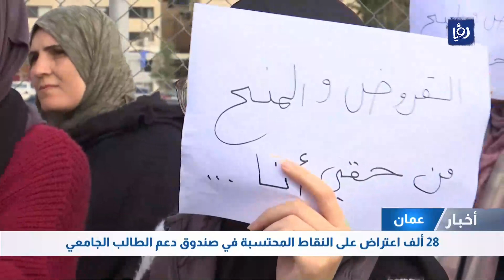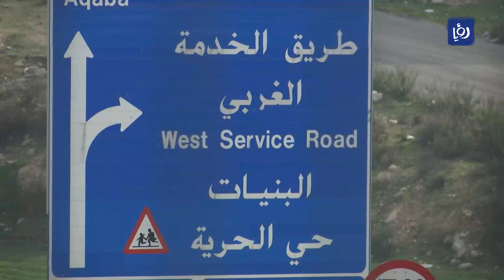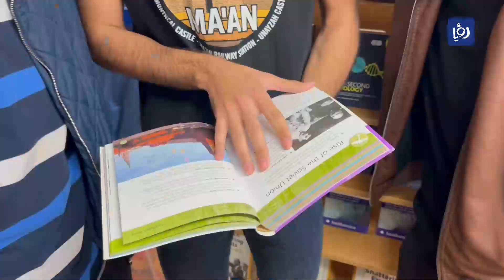النشرة المحلية 29- 1- 2023